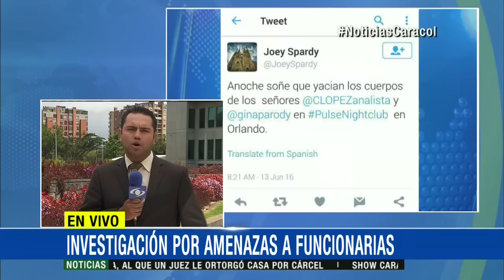Fiscalía abre investigación por trino homofóbico contra Parody y Claudia López 15\06\16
La frase “anoche soñé que yacían los cuerpos de los señores Claudia López y Gina Parody en PulseNightClub en Orlando” encendió las alarmas.